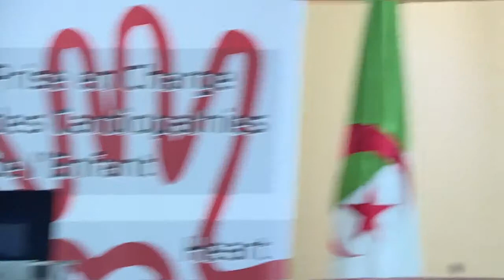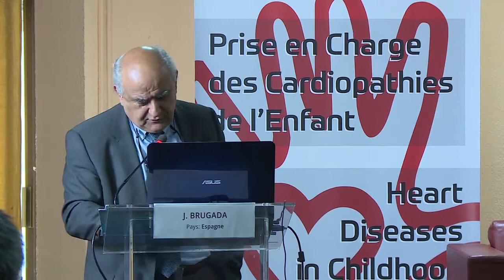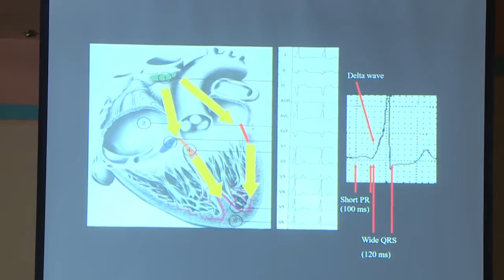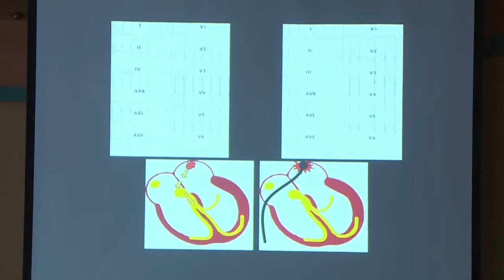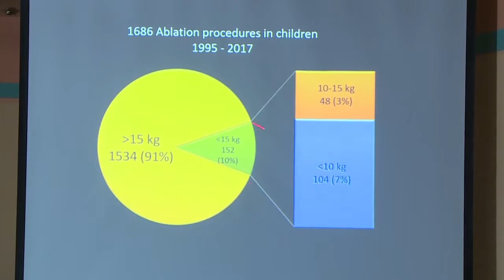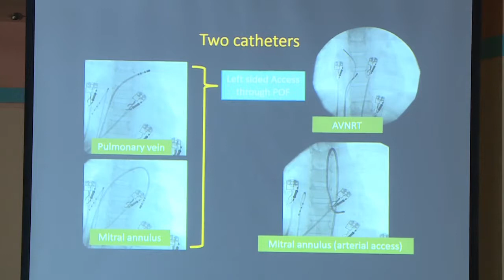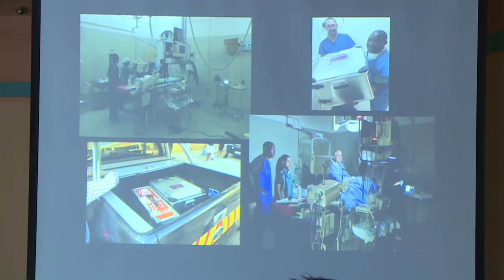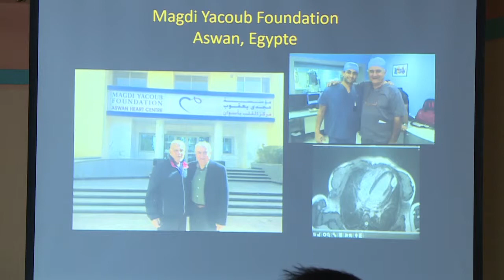Josep Brugada - Séminaire International Coeur de l'Enfant. Alger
Thème: Mise à jour dans le traitement chirurgical des arythmies

Mai 2017